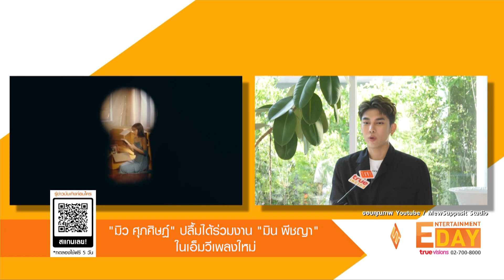“มิว ศุภศิษฎ์” ปลื้มร่วมงาน “มิน พีชญา” ฉุดเพลง “ธานอส” ยอดวิวทะลัก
Entertainment Day_030464

เป็นอีกหนึ่งเพลงที่แฟนคลับรอคอยและยังเป็นเพลงช้าเพลงแรกของ มิว ศุภศิษฏ์ กับเพลง THANOS (ธานอส) ทันทีที่ปล่อยเอ็มวี ยอดวิวพุ่งอย่างรวดเร็ว แถมยังติดเทรนด์ทวิตเตอร์อันดับ 1 ประเทศไทยและยังได้ร่วมงานกับ มิน พีชญา  ซึ่งเจ้าตัวได้เผยว่าเพลงนี้น่าจะไวที่สุดแล้ว ดีใจมากๆ พี่มินนางเอกเอ็มวี น่ารักมากๆ ติดตามผลงานมาตลอด ชื่อเพลงธานอส เป็นเพลงที่เศร้า ปนดราม่า ส่วนตัวอินทุกเพลง เพราะเพลงแสดงตัวตนเรา เพลงต่อไปปล่อยช่วงเดือนหน้า เพลงต่อไปเรามีส่วนร่วมในการแต่งเองหมดเลย